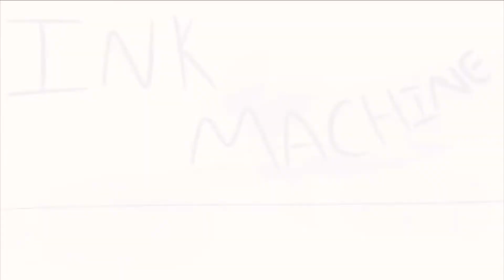STARSET MONSTER BENDY